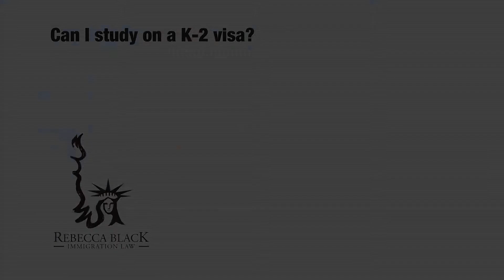Can I study on a K-2 visa?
Can I study on a K-2 visa? Flea Market, 11041 Beach Blvd., Row C-40, Jacksonville, Florida 32246